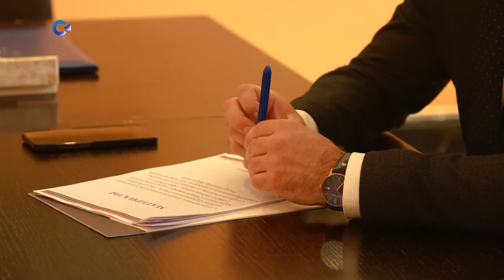Международный экономический форум начал работу в Санкт-Петербурге